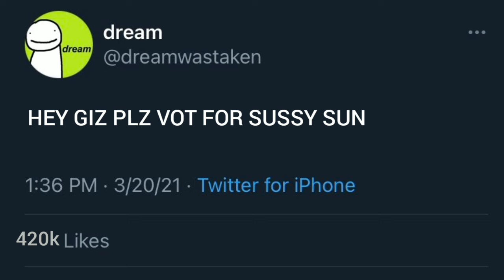Alligator Loki rigged the New Minecraft Mob 2021 - Gator Loki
Alligator really want a one of the 3 Mob to be the winner than he's ready to rigged everything

Alligator loki clips from episode 5 of Loki